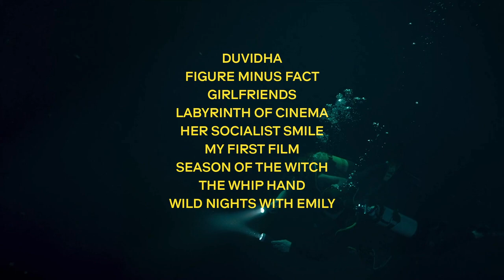MUBI's Favorite Films of 2020 | Hand-Picked by MUBI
MUBI's team of curators choose their favorite film premieres and home viewing of 2020. For the full list, visit the Notebook

Cinema as an event — as a manifestation of a meeting point between the art of moving images and an audience, big or small — has never fit any one definition, and this last year, so severely disrupted by a global pandemic, has deeply underscored the versatility and resilience of our great love.